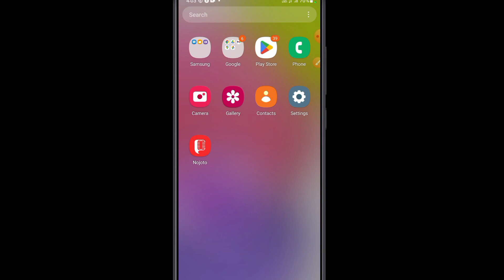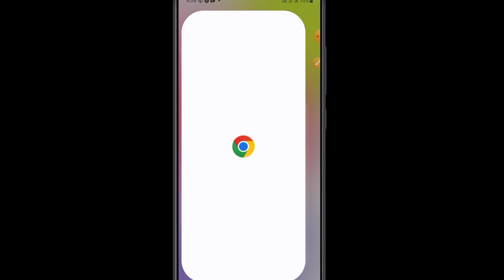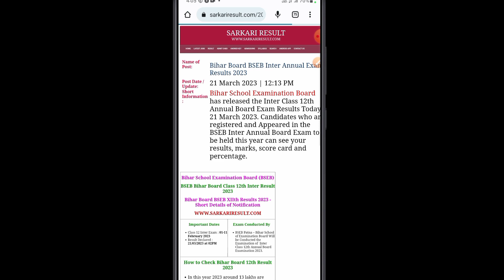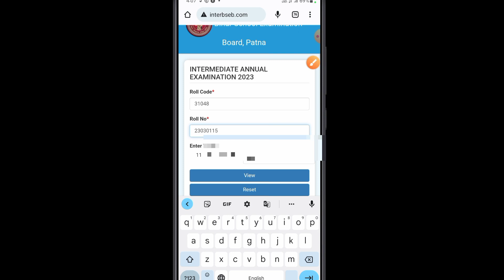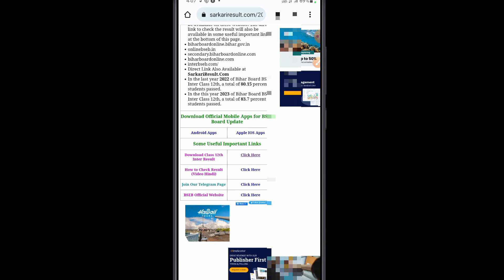bihar board inter ka result kaise dekhe 2023 | how to check bihar board inter result 2023 | 12th ?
bihar board inter result 2023 | bihar board inter ka result kaise dekhe | bihar board inter result ?

Hello friends aaj ke video me ham batayege inter/12th ka result kaise dekhte hai ya kaise check karte hai janiye?

bihar board 12th result kaise check karen
bihar board 12th result 2023 news
bihar board 12th result live
bihar board 12th result 2023 link
bihar board 12th result 2023 live news

how to check inter result 2023
how to check internet speed
how to check internet speed in mobile
how to check internet speed in laptop
how to check inter result
how to check inter result 2023 bihar board
how to check internet balance in airtel
how to check internal marks in uucms
how to check inter bihar board result
how to check internet speed in pc